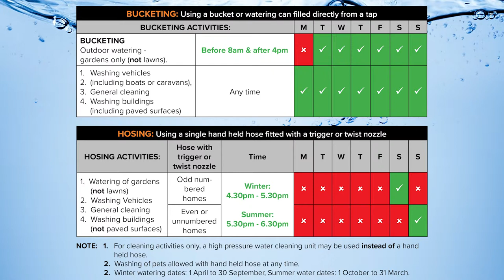Vale View Water Restrictions